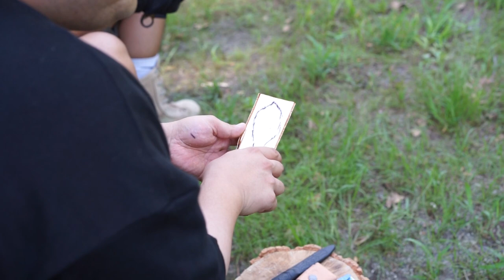완전 끝판왕 밀리터리캠핑 정모 / 캠핑페어보다 100배 즐겁다/와일드 캠퍼스 코리아 /Military Camping / Wild campers Korea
네이버카페 와일드캠퍼스코리아 정모를 다녀왔습니다
정말이지 최고의 밀리터리 캠핑과 부시크래프트 캠핑의 진수를 맛보구 왔네요
멋지신 분들이 너무 많이 오셔서 마치 연예인 보는것과 같았습니다
마지막에 자연인 윤택님도 조인해주시고 와캠코 정모는 정말 너무 알차고
멋진 캠핑이었네요 배운것도 많고 눈으로도 너무 즐거웠습니다
다시한번 운영진분들에게 깊은 감사를 드립니다